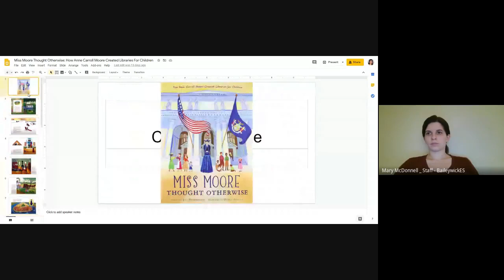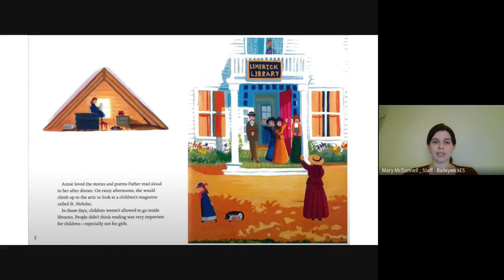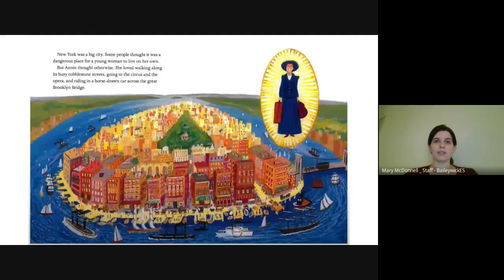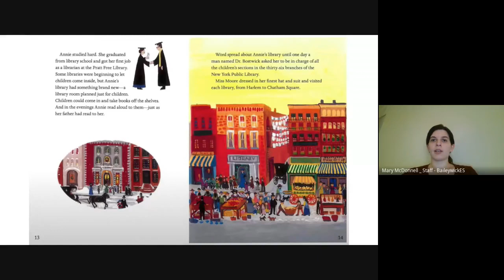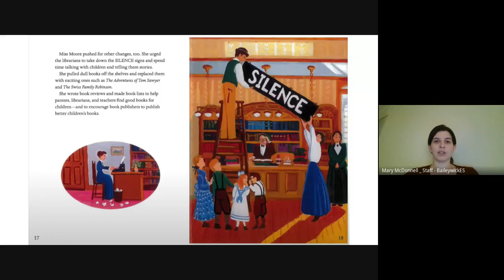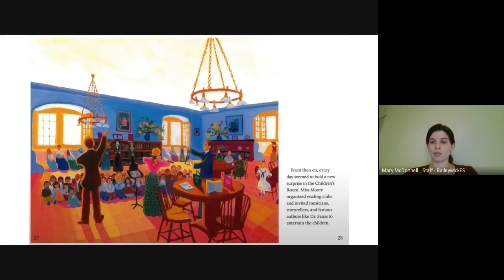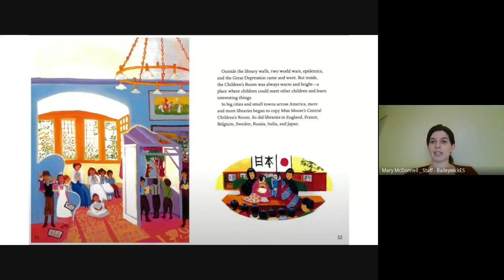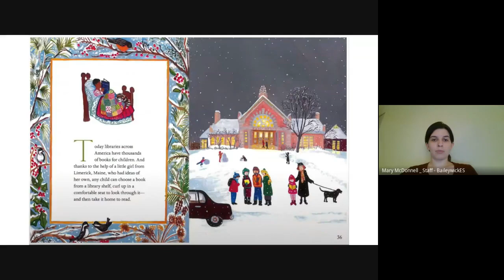Miss. Moore Thought Otherwise